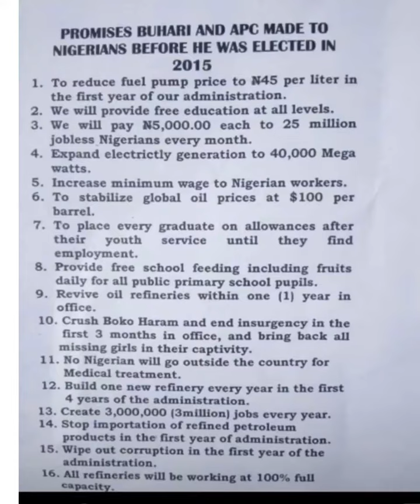President Mohammad Buhari has never lied to Nigerians.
President Mohammed Buhari did what he promised Nigerians. he brought change. from good to bad or bad to wise is left for you to decide.